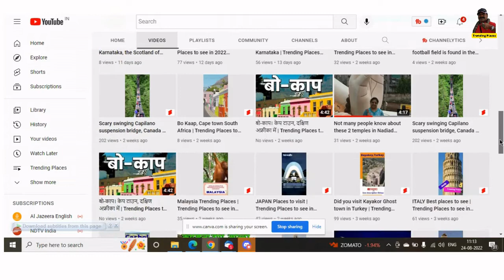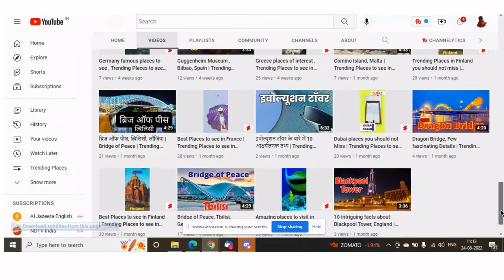😍होलबॉक्स एक उष्णकटिबंधीय आश्रय स्थल💋 isla Holbox Mexico | Trending Places to see 2022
होलबॉक्स एक उष्णकटिबंधीय आश्रय स्थल है यात्री तुलुम और कैनकुन से दूर |  Trending Places to see  2022

मेक्सिको के उत्तरी तट में युकाटन प्रायद्वीप होलबॉक्स के छोटे द्वीप से घिरा है। एक नौका चीकिला के छोटे शहर को होलबॉक्स के साथ जोड़ती है, जो कैनकन से लगभग दो घंटे उत्तर में स्थित है। हालांकि द्वीप आधिकारिक तौर पर कैरेबियन सागर के बजाय मैक्सिको की खाड़ी में है, प्राचीन सफेद रेत और नीले पानी आपकी सांस को दूर ले जाएगा।

किसी को भी इसके शानदार नीले पानी, बेदाग समुद्र तटों और रखी-बैक जीवन शैली द्वारा खींचा जा सकता है। होलबॉक्स अपने व्हेलशार्क और बायोलुमिनेसेंट पानी के लिए प्रसिद्ध है, फिर भी इसमें कोई ट्रैफ़िक या समस्या नहीं है।यह सुनिश्चित करने के लिए एक दृष्टि है, सुनिश्चित करने के लिए।